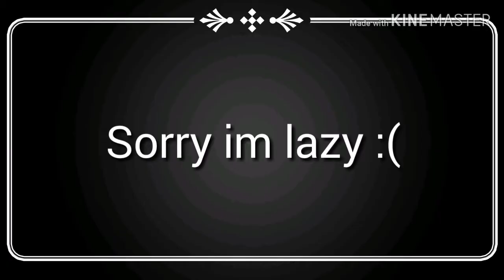Broken//GLMV//Warning//Gamer Nash//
Warning
Killing
Self harming
Abuse